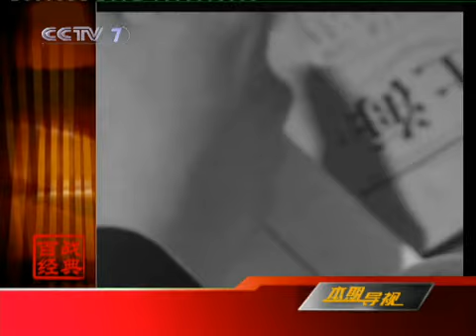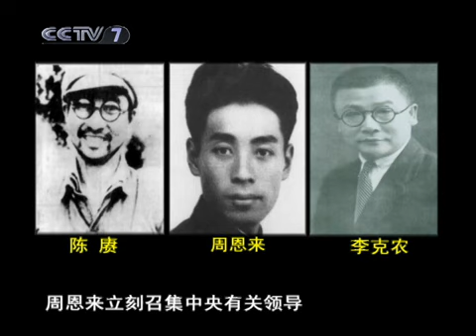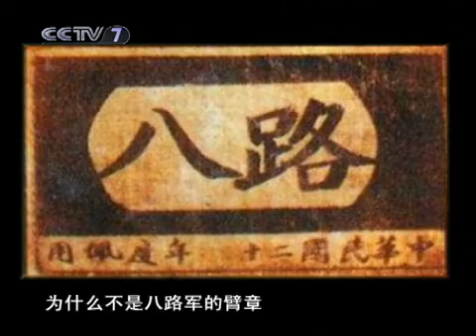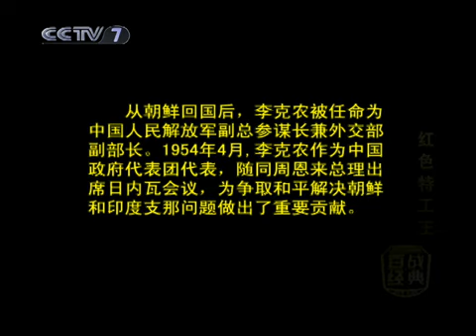百战经典 红色特工王 李克农